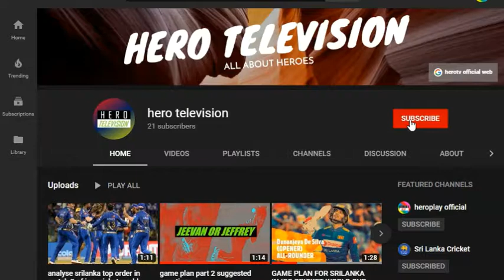WHO WILL WIN? Sri lanka tour of Australia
Sri lanka tour of Australia 3 match T20I series will be held at australia in October and November. Who will win it??? watch it live